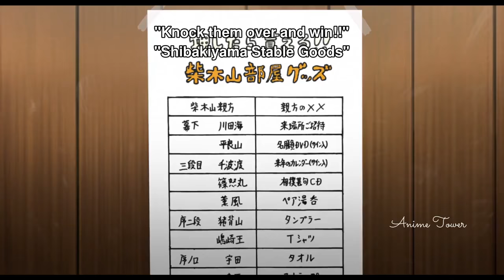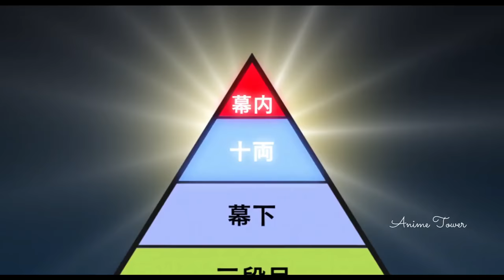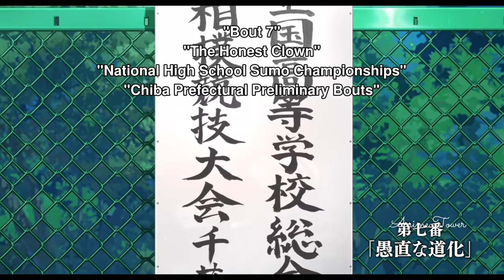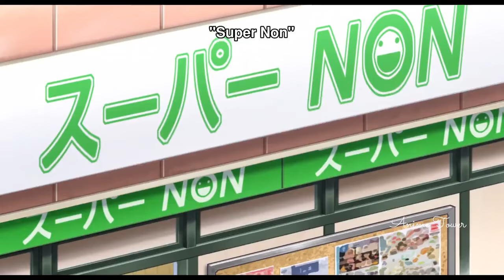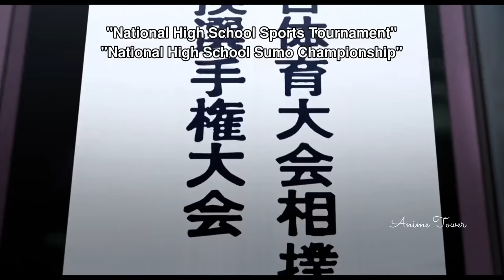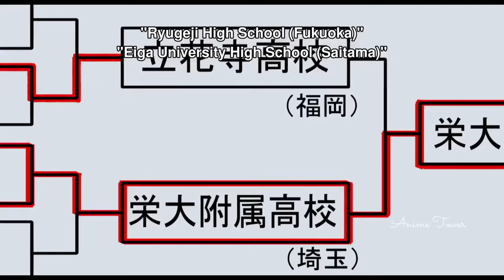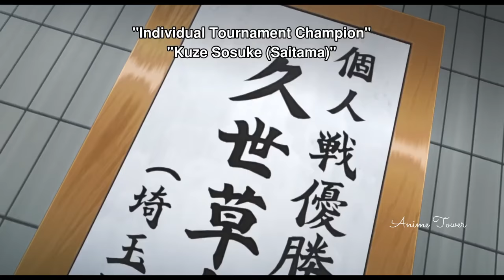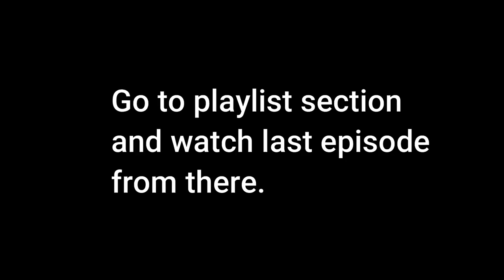Hinomaru Sumo Episode 1-24 English Dub | Sports Anime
hinomaru sumo best fights , hinomaru sumo episode 1,  Hinomaru sumo episode 1 english dub,  hinomaru sumo ending

HINOMARU SUMO (DUB)
Plot Summary: In professional sumo, there are no weight classes. It's a savage sport where the strongest survive, and anyone willing to test their mettle can step into the ring. There is, however, a minimum size requirement to be a pro-sumo wrestler, and young Hinomaru Ushio, incredibly talented and hardworking though he may be, does not meet that requirement. This small boy has big dreams of reaching the highest class of sumo, Hinoshita Kaisan. The only way he could possibly go pro is if he becomes the High School Yokozuna, a title given to the strongest wrestler in high school tournaments. Ushio is under a lot of pressure, as well as a time limit. If he can't show off his skills in the high school tournaments, he may lose his chance to go pro permanently, and the odds are stacked against him. Instead of enrolling in Ishigami High, the best school for sumo in Japan, he enrolls in Odachi High and must build a sumo club from the ground up with the one devout member Shinya Ozeki. Odachi High is the true underdog of the sumo world, but Ushio has to push forward with all his strength if he is going to make it professionally.

Topic Related
anime dub
anime coub
anime dub
anime dubbed
anime episode 1 English dub
anime wallpaper
anime English
new anime episode 1 English dubbed, anime episode 1 English dubbed 2020, anime dub, anime episode 1 English dub magic, episode 1 English dub, anime English dubbed full episodes, anime all episode